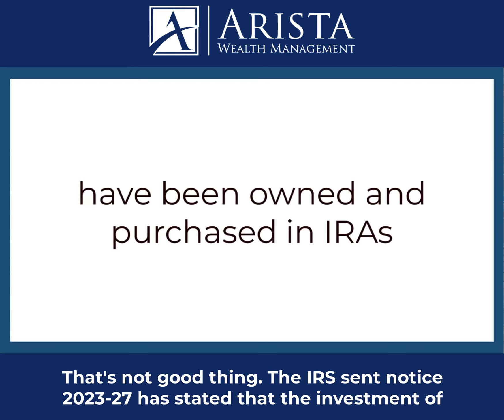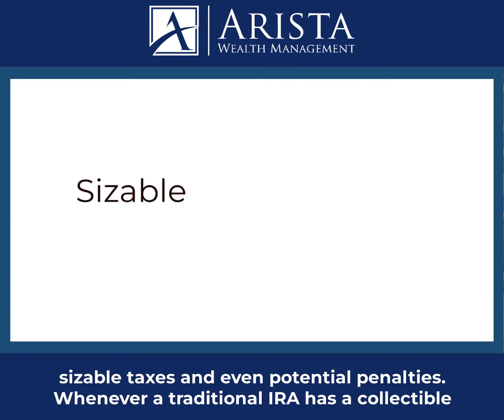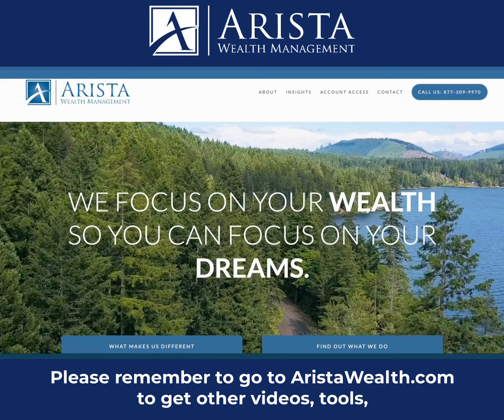Is the IRS Cracking Down on IRAs?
Is the IRS cracking down on IRAs?  Paul L. Moffat, President and Senior Financial Planner at Arista Wealth Management, explains in the newest episode of Arista Advice!